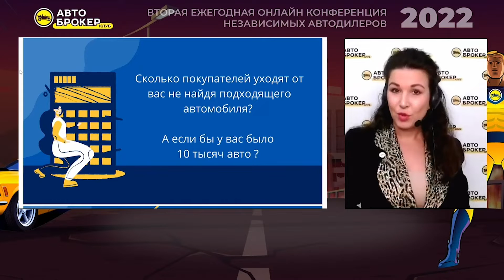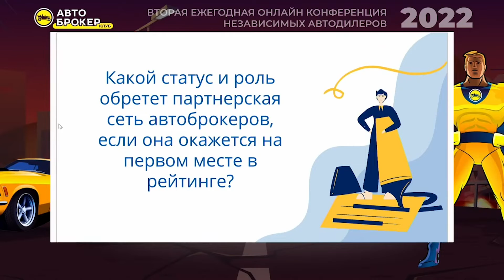Яна Штулер - плюсы партнерства автоброкеров / Конференция Автоброкеров 2022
В этом видео Яна Штулер расскажет о плюсах сотрудничества автоброкеров по всей России.